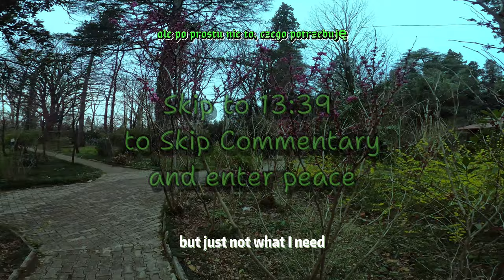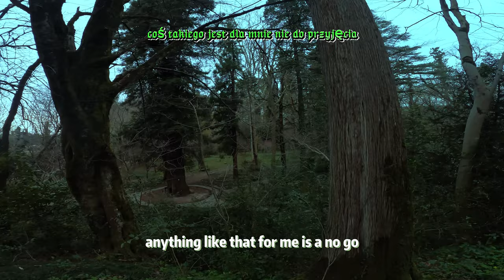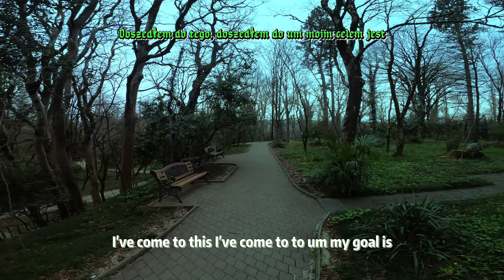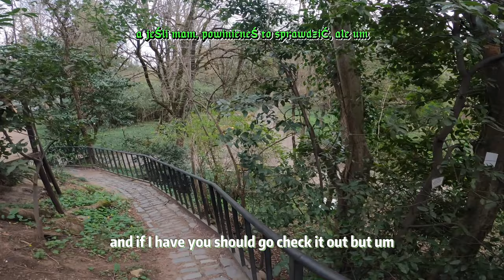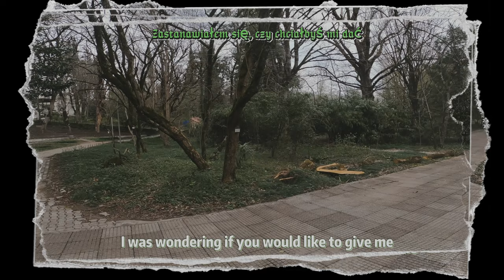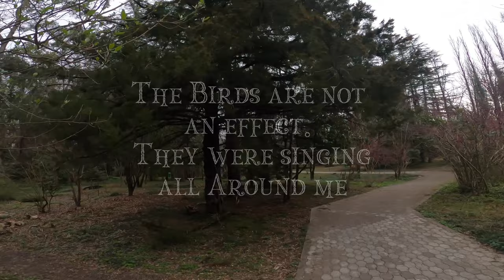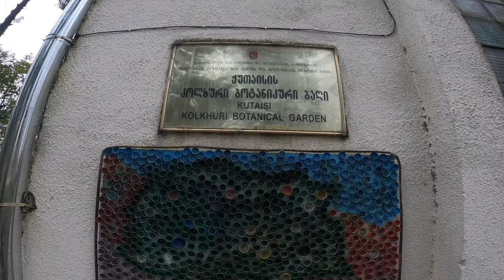🇺🇸Detoxing from the USA at the Kutaisi Botanical Gardens in Georgia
Join me as I explore the Kutaisi Botanical Gardens in Georgia, a haven of peace and healing. As someone living with PTSD, I’ve found that places like this offer a sense of calm that’s hard to find elsewhere. The beauty of nature, the tranquility of the gardens, and the mindful activities help me reconnect and find relief from the constant noise in my mind. If you also struggle with PTSD, I encourage you to try activities like these—whether it’s walking through a garden, connecting with nature, or just finding a peaceful space. These small moments of peace can make a big difference in our journey toward healing.

Lazarus.

შემომიერთდით, რათა შეისწავლოთ ქუთაისის ბოტანიკური ბაღები საქართველოში, მშვიდობისა და განკურნების ნავსაყუდელი. როგორც ადამიანი, რომელსაც PTSD აქვს, აღმოვაჩინე, რომ ასეთი ადგილები სულიერი სიმშვიდის განცდას მანიჭებს, რაც სხვაგან ძნელად მოსაპოვებელია. ბუნების სილამაზე, ბაღების სიმშვიდე და გაცნობიერებული აქტივობები მეხმარება ხელახლა დაკავშირებასა და გონებაში მუდმივი ხმაურისგან განთავისუფლებაში. თუ თქვენც ებრძვით PTSD-ს, მოგიწოდებთ, სცადოთ მსგავსი აქტივობები — იქნება ეს ბაღებში გასეირნება, ბუნებასთან დაკავშირება თუ უბრალოდ მშვიდი ადგილის პოვნა. ეს მცირე მშვიდობის მომენტები ჩვენს განკურნების გზაზე დიდ სხვაობას ქმნის.

მადლობა, დიდი სიყვარული და პატივისცემა, თქვენი ძმა ქრისტეში, ლაზარე

Acompáñenme a explorar los Jardines Botánicos de Kutaisi en Georgia, un refugio de paz y sanación. Como alguien que vive con PTSD, he descubierto que lugares como este ofrecen una sensación de calma que es difícil de encontrar en otros sitios. La belleza de la naturaleza, la tranquilidad de los jardines y las actividades conscientes me ayudan a reconectar y encontrar alivio del ruido constante en mi mente. Si también luchas con el PTSD, te animo a probar actividades como estas—ya sea caminar por un jardín, conectarte con la naturaleza o simplemente encontrar un espacio de paz. Estos pequeños momentos de tranquilidad pueden marcar una gran diferencia en nuestro camino hacia la sanación.

Gracias, con mucho amor y respeto, tu hermano en Cristo, Lázaro

There is no one like the Lord ✝️🕊️